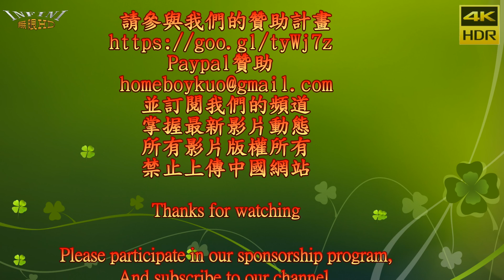Baby Queens 熱舞4 No Twerk(4K HDR)@楠梓廟會[無限HD] 🏆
本影片未開營利 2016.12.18 高雄楠梓